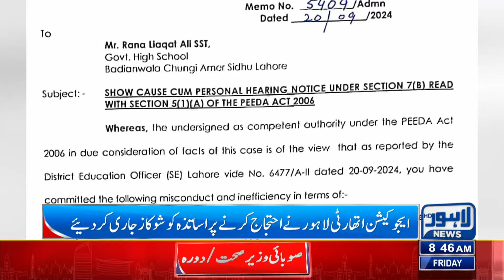BREAKING..!! Big News Has Arrived Regarding Teachers | Lahore News HD